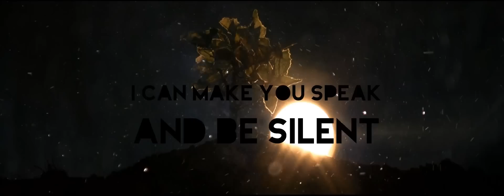FUKADA TREE - LIVING IN A PLASTIC WORLD [official video]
FUKADA TREE - LIVING IN A PLASTIC WORLD

lyrics by M.Andrielli

rec vox by BRIGANTE @ KEEPALATA STUDIO (ROMA)
mix & mastering by MADASKI & SIMONE SQUILLARIO @ DUB THE DEMON (LUSERNA SAN GIOVANNI/TO)

prodotto da Tree Records per CCP Centro di Cultura Popolare - edizioni musicali

regia video: FRANCESCO FILIPPINI